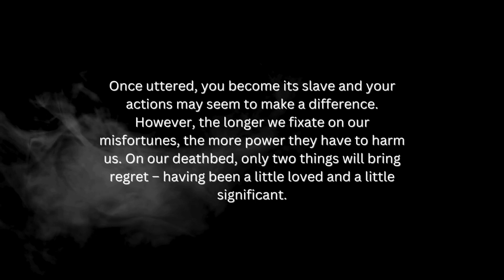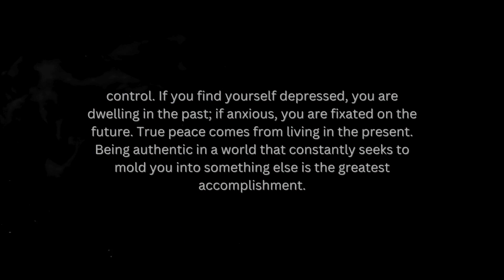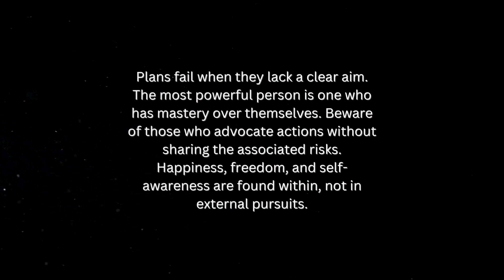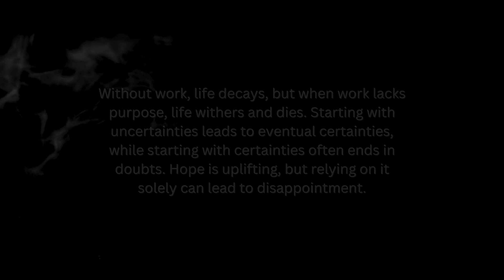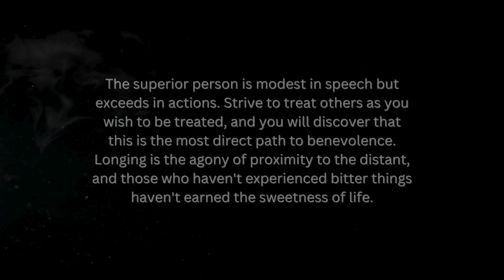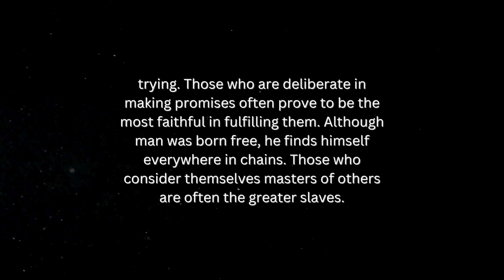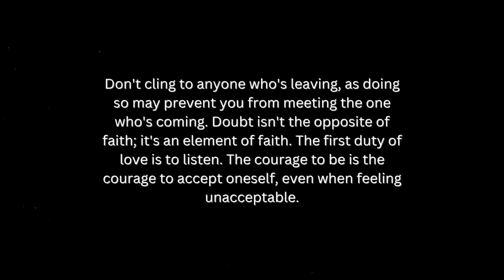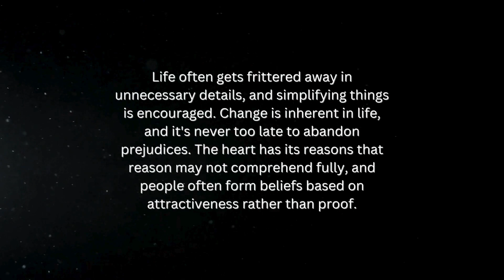Live Young, Live Wise: Ancient Hacks for Happiness at Any Age.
Feeling lost in the information overload?

Take a deep breath and join me on a journey of rediscovery. This video unlocks the wisdom of renowned philosophers, distilled into a digestible one-hour experience. ✨

Immerse yourself in timeless teachings that have enlightened generations, and reconnect with the clarity you crave. Click play and embark on your personal odyssey!quotes